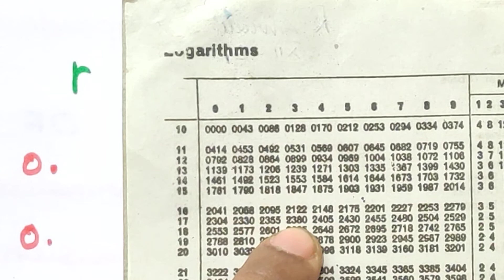Book Exercise 23/Solid State